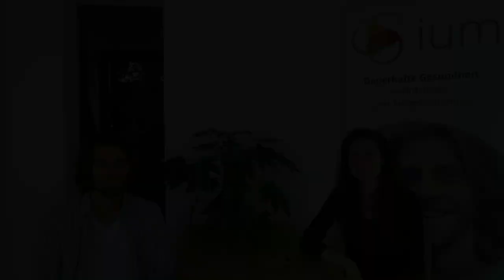Ernähren wir uns schleimfrei?